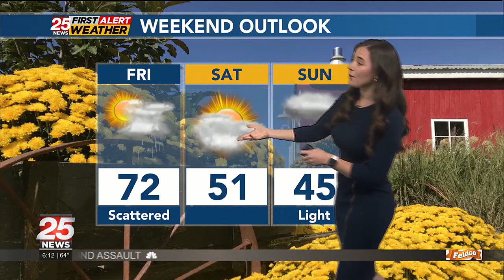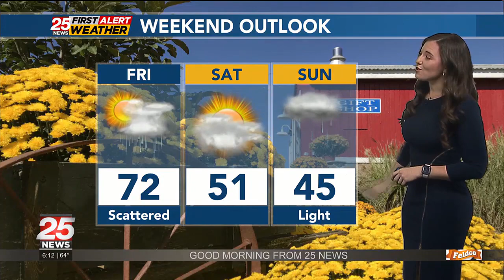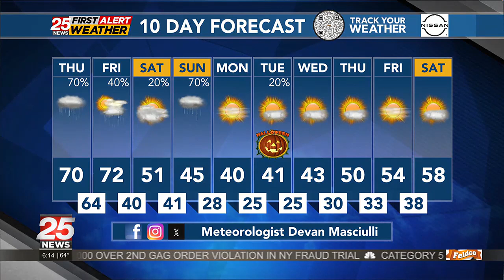Showers at times today, more rain chance through Sunday